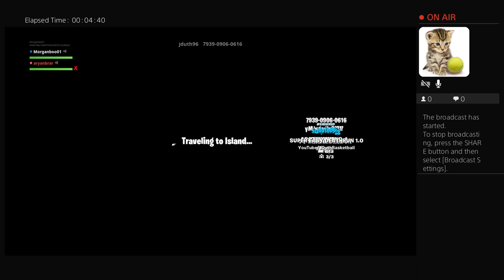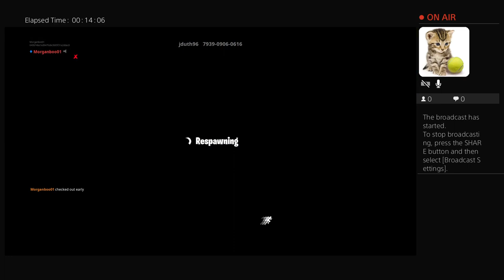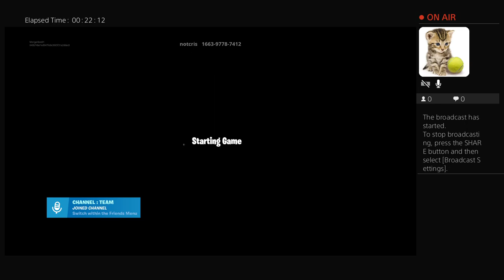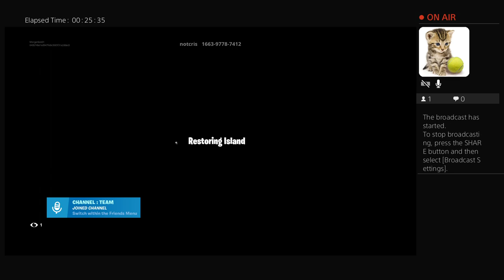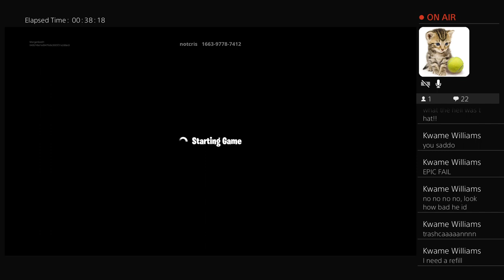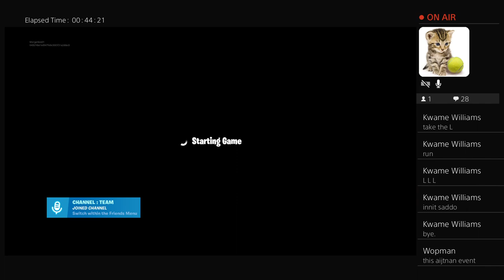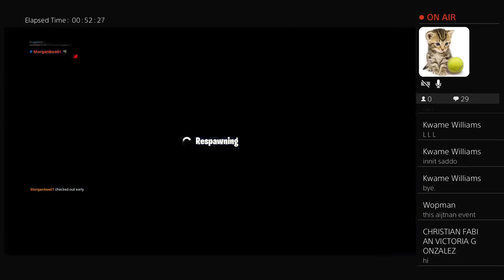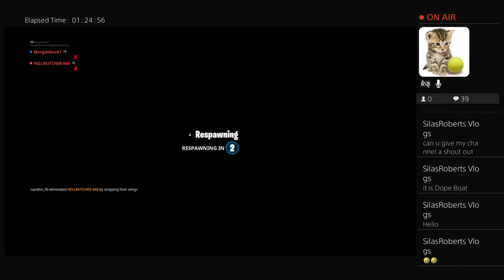FORTNITE volcano event